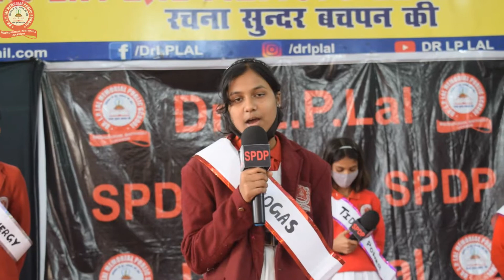Energy of the World | SPDP | Dr.L.P.Lal Memorial Public School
Lets educate you about different types of energies that are there in this world
and for that here are DRLPLALians with a Perfect SPDP Stint

Dr.L.P.LAL MEMORIAL PUBLIC SCHOOL
MADHUPURAM,LUCKNOW.
"रचना सुन्दर बचपन की"
ADMISSION OPEN FOR THE SESSION 2021-22
HURRY UP!
ENROLL YOUR BEST,
IN THE BEST,
TO BE THE BEST.